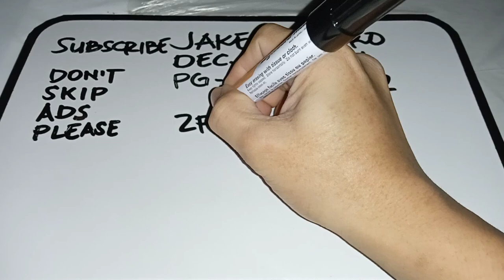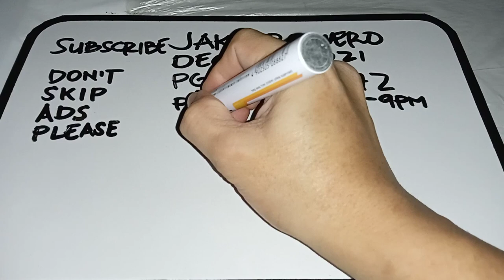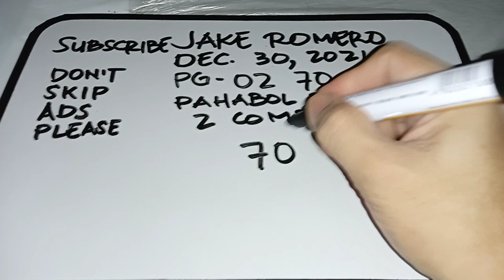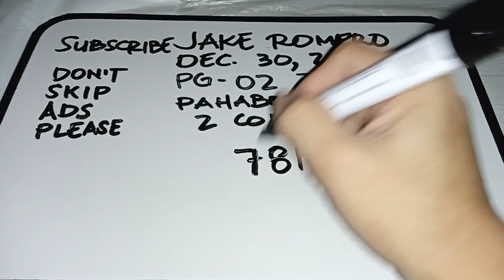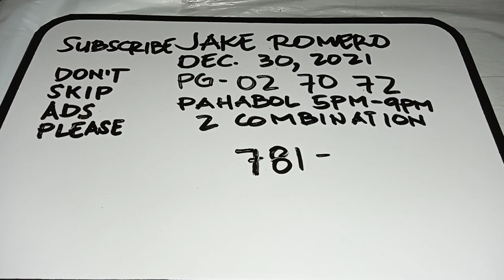PAHABOL PARA SA 5PM-9PM (DECEMBER 30, 2021) PLS.DONT SKIP ADS..THANK YOU!